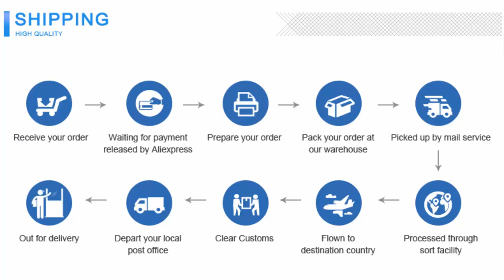Best Universal 3.5mm jack Bluetooth Car Kit Hands free Music Audio Receiver Adapter 2018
{WORLD WIDE SHOPPING ALIEXPRESS}

Лучший универсальный 3,5-мм разъем Bluetooth Автомобильный комплект Hands Free Music Audio Receiver Adapter 2018